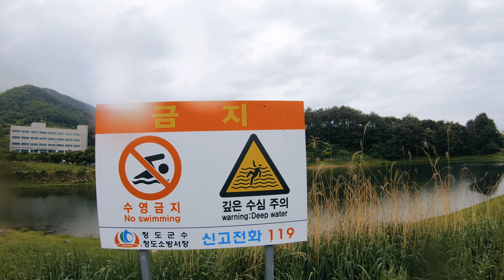Walk in the rain. Cheongdo country road 3. Korea / 비오는 날 경상북도 청도 시골길 산책, 세번째 (4k)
00 : 00 - 청도초등학교 뒷편
03 : 04 - 송전지
04 : 25 - 오산재 (청도 김씨재실)
06 : 28 - 작은 개구리들
06 : 44 - 대동지
16 : 23 - 청도군청 앞
17 : 20 - 경주 이씨재실
25 : 40 - 청도 신읍교회

이 영상은 고프로6로 촬영하고 어도비 프리미어프로 편집했습니다.

The video was shot in Gopro 6 and edited in Adobe Premiere.